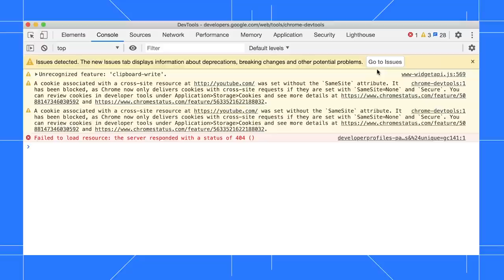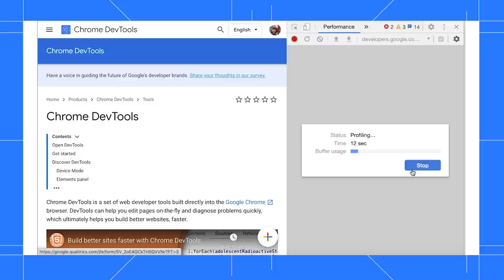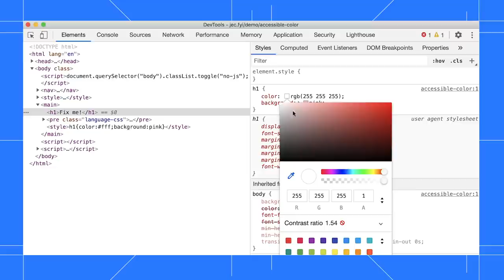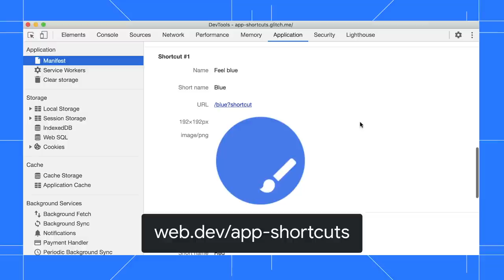Chrome 84 - What’s New in DevTools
New to DevTools in Chrome 84

* Due to a temporary pause on Chrome DevTools videos earlier this year we temporarily skipped Chrome 84, but you may still find it useful to know what changed!